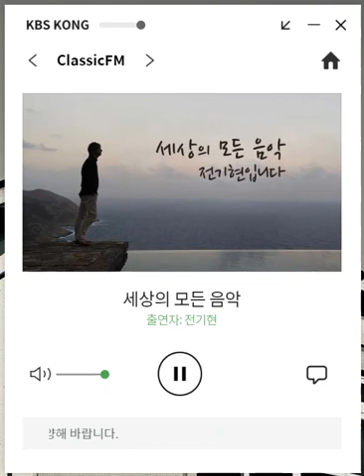세모음 2021 03 15